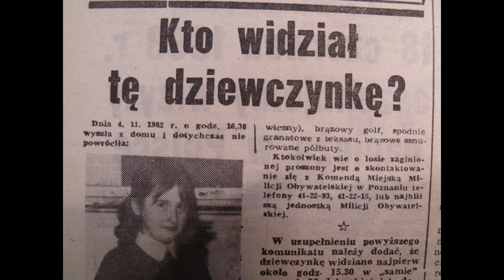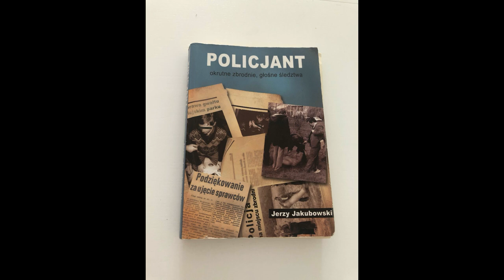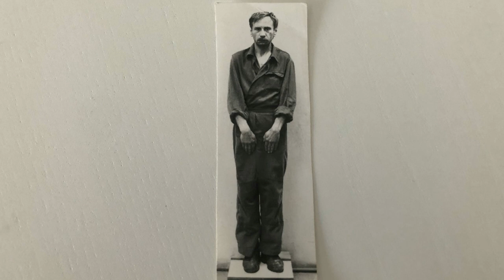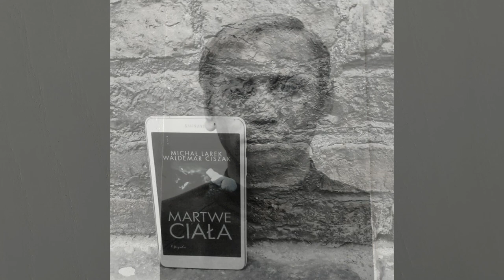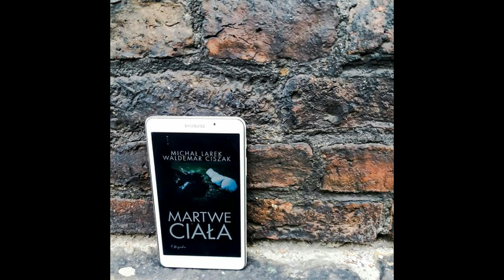Wokół "Martwych ciał", odcinek pierwszy: "Przesłuchania Kolanowskiego"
Sezon dedykowany premierze nowego wydania „Martwych ciał”, czyli reportażowi Michała Larka i Waldemara Ciszaka na temat Edmunda Kolanowskiego.

Wsparcie techniczne: Sara Matuszewska
Intro muzyczne: Paweł Dalecki

Michał Larek (ur. 1978), pisarz, podcaster,  literaturoznawca.
W 2014 roku wydał „Martwe ciała”, reportaż o Edmundzie Kolanowskim, seryjnym zabójcy z Poznania, a w 2016 roku powieść kryminalną „Mężczyzna w białych butach”, inspirowaną autentyczną historią (obydwie książki we współpracy z Waldemarem Ciszakiem, adwokatem).
Jest autorem "Dekady", serii kryminalnej osadzonej w szalonych latach 90. Ostatnio wydał "Chirurga", thriller, którego akcja dzieje się w latach 80.